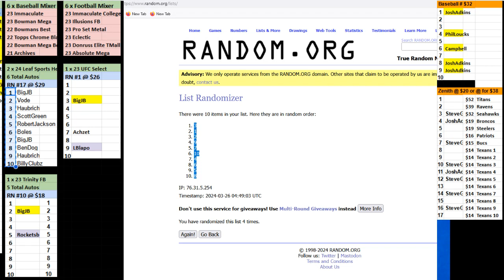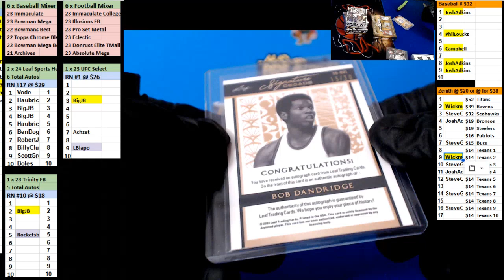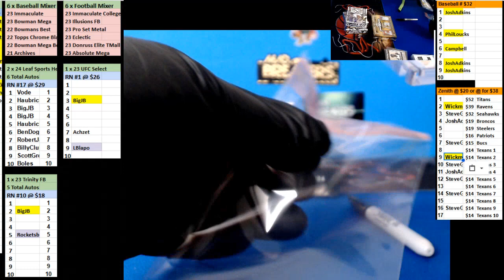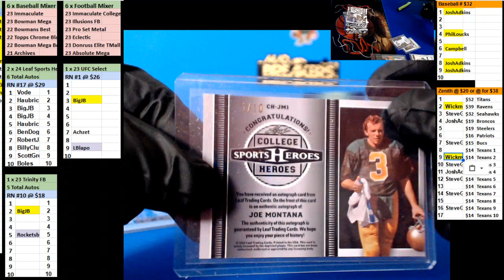03 25 2024 leaf 4